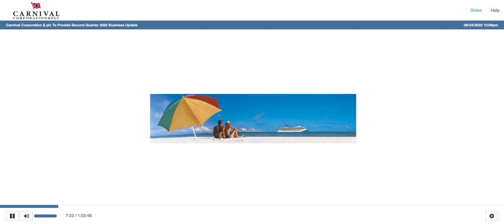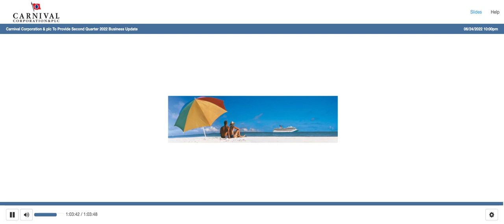[CCL stock] Carnival Q2 2022 Earnings Call (6/24/22)